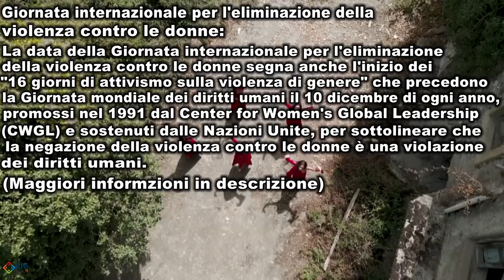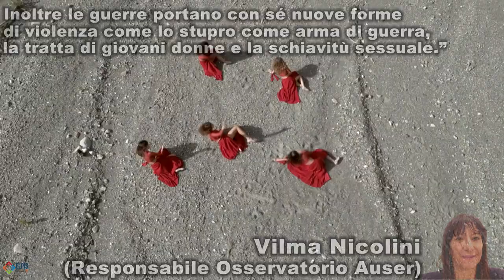Il 25 novembre della Rete Auser: prosegue la campagna educhiamoalrispetto.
“le guerre rendono le donne più vulnerabili e portano con sé nuove forme di violenza”
In occasione del 25 novembre, Giornata Internazionale contro la violenza sulle donne, la Rete nazionale Auser organizza numerosi appuntamenti territoriali legati alla campagna educhiamoalrispetto. Iniziativa nazionale promossa da Auser che ha visto nell’ultimo anno tanti giovani, adulti e anziani confrontarsi insieme per costruire una cultura del rispetto, una società libera da ogni violenza di genere e dai linguaggi tossici.